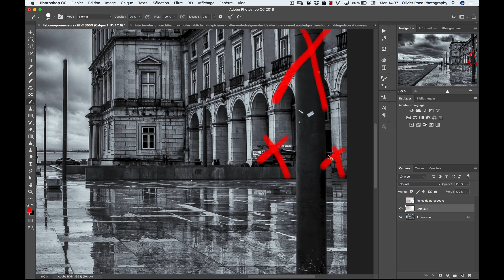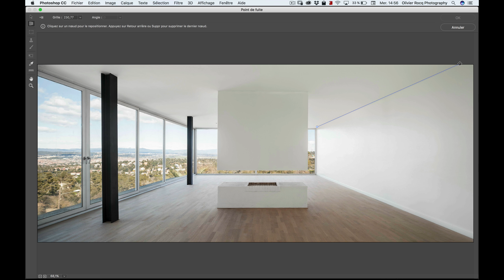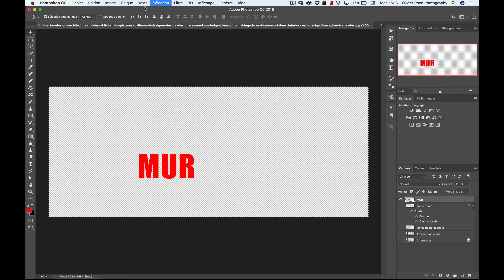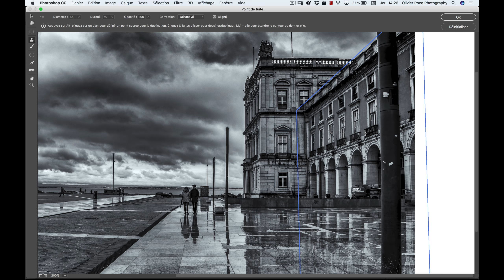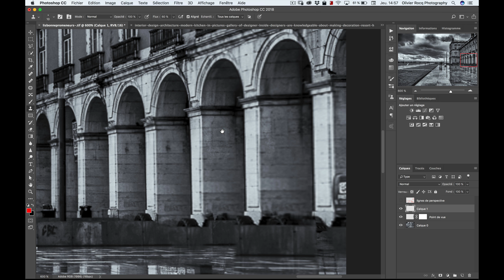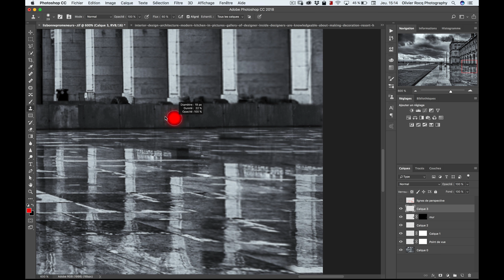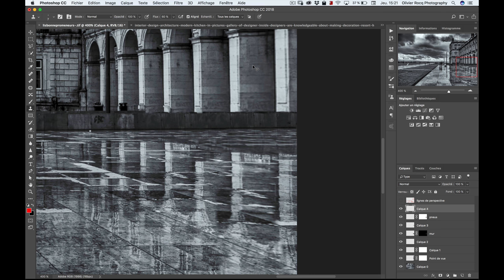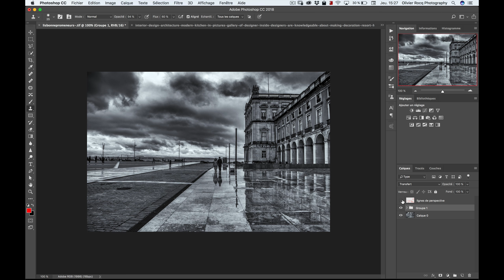TUTO : Cloner en perspective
Dans ce tutoriel, je vous montre comment cloner des éléments en perspective afin de supprimer des éléments indésirables plus complexes.